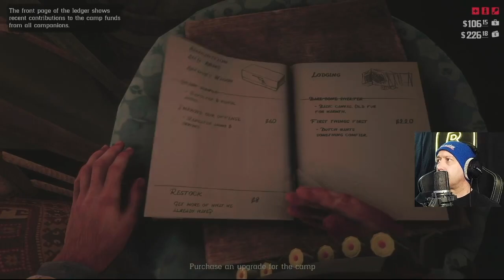RDR2 Episode 4- Americans At Rest, Paying a Social Call, Money Lending, A Quiet Time. LET'S GO!!!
NOT my first time play through. Getting into chapter 2 missions in preparation for acquiring my fav horse. Join me on Twitter-